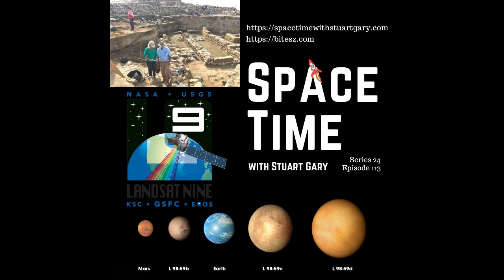Your Sneak Peek of SpaceTime S24E113 | Astronomy & Space Science News Podcast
SpaceTime with Stuart Gary - Full podcast episode available via any podcast app or stream from our websites...

Enjoy your sneak peek...